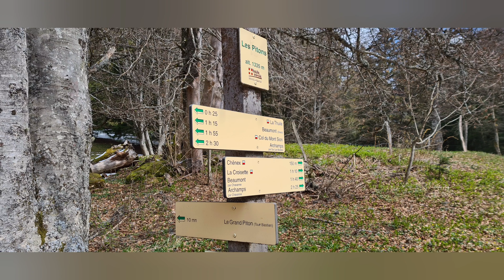Le Grand Piton & la Tour Bastian (Salève) Haute-Savoie 2021